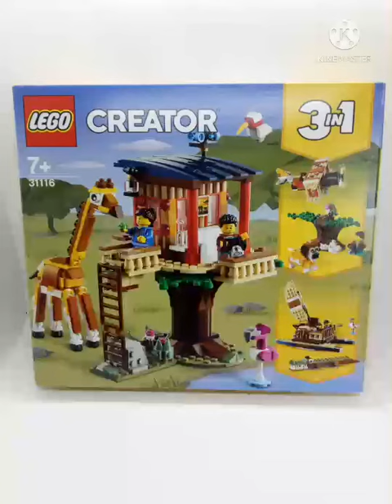lego creator 3 en 1 la cabane dans l'arbre du safari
Bonjour à tous je vous présente aujourd'hui le set creator 3 en 1 la cabane dans l'arbre au safari mais pas seulement alors pensez à regarder jusqu'au bout ...
merci à tous de me suivre et à bientôt pour une autre vidéo de briques